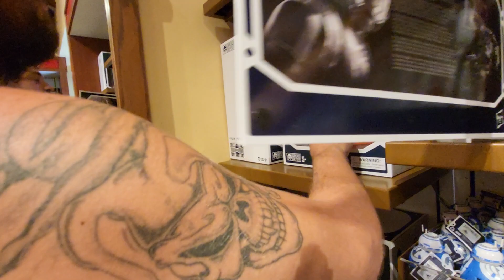Shopping at Star Wars Trading Post | Disney Springs Florida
We walked around and looked at all the fun stuff.  Some sound was replaced because of copyright.